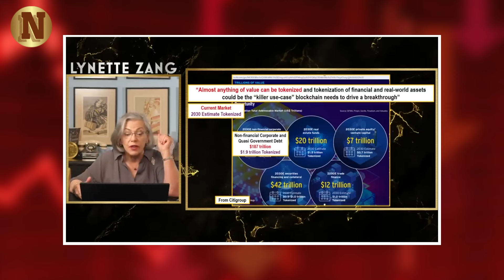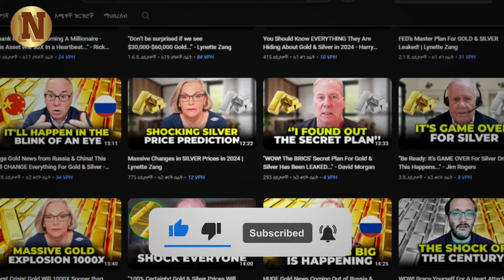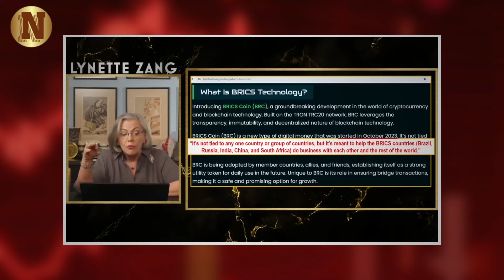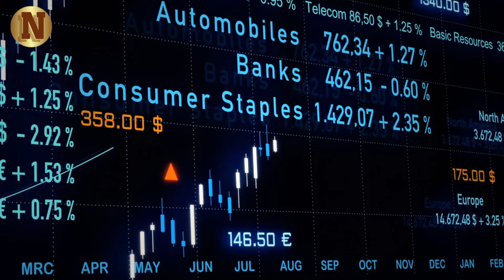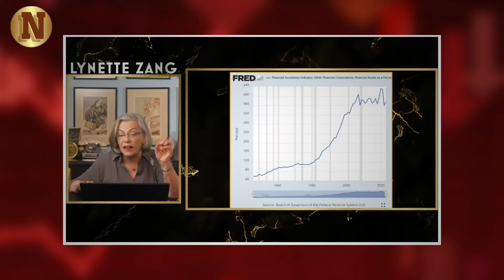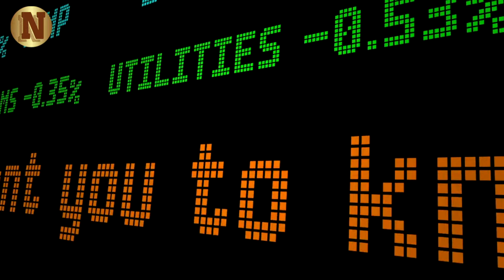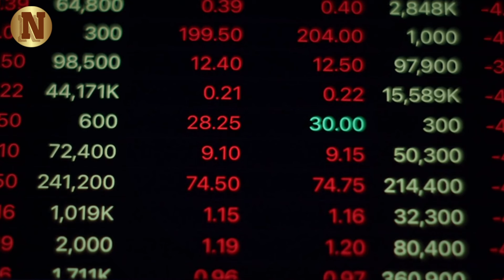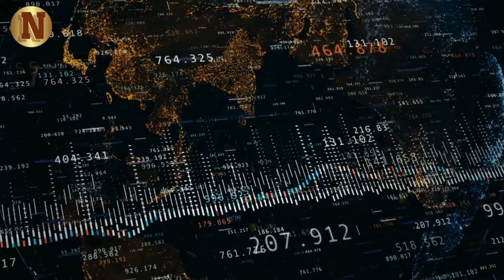HUGE News Coming Out of Russia & China! This Will Change Everything For Gold & Silver - Lynette Zang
In this eye-opening video, Lynette Zang delves deep into the world of BRICs Coin and asset tokenization, shedding light on a revolutionary financial landscape. Discover how BRICs Coin, a digital tokenization platform, is transforming the way we perceive and trade assets. From art to real estate, Lynette explains how tokenization breaks down assets into fractional ownership, democratizing access to wealth like never before.

▶FAIR-USE COPYRIGHT :
1)This video has no negative impact on the original works (It would actually be positive for them)
 2)This video is also used for teaching purposes.
 3)It is transformative in nature.
 4)I ONLY used bits and pieces of videos to get the point across where necessary